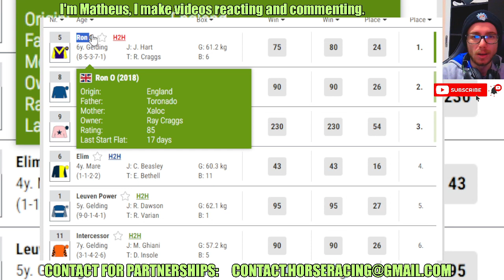Ron O wins at Redcar May, 20 2024 Horse Racing RESULTS Bet